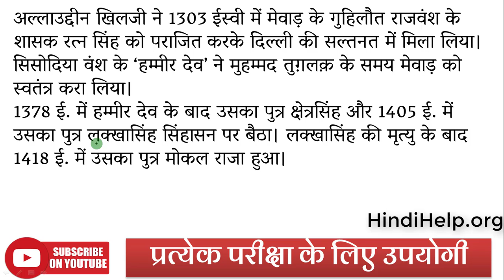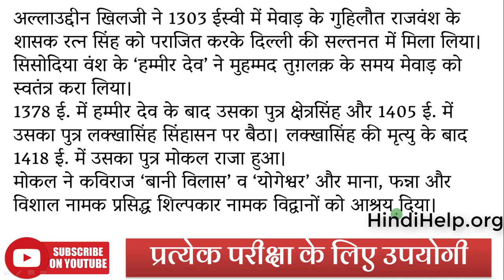मेवाड़ का इतिहास | History of Mewar in Hindi | मध्यकालीन भारत | Indian History GK